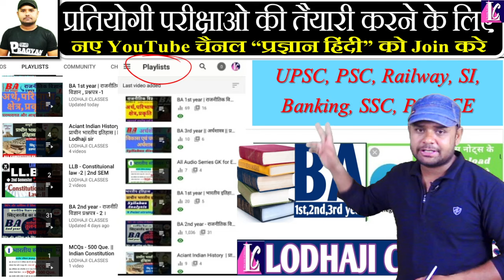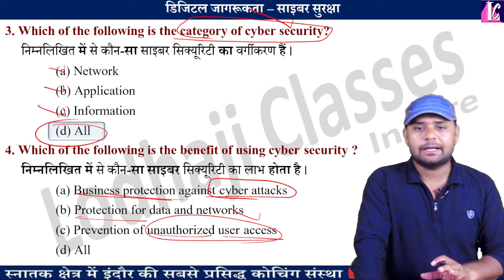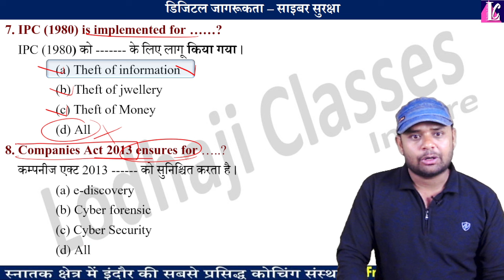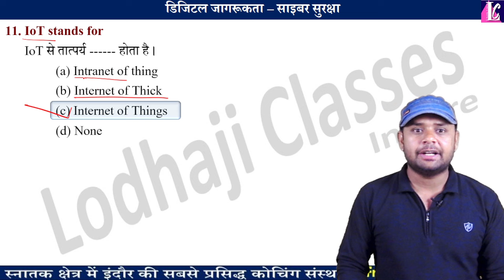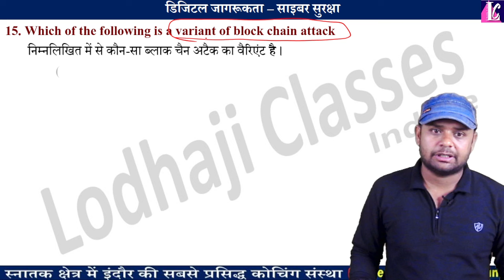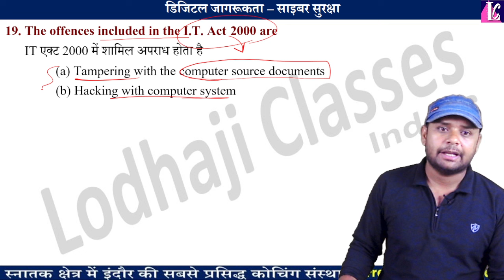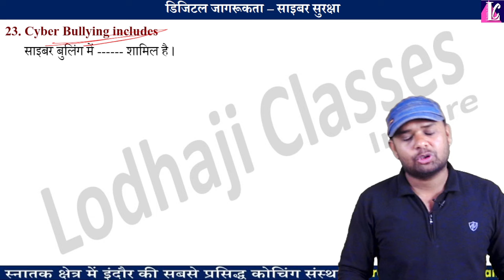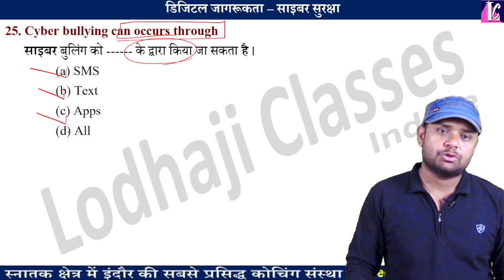7. साइबर सुरक्षा का परिचय, Foundation Course, BA, BSC, BCom 3rd year, Most Important MCQs#viral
🔴 Live Class : Daily @ 6:00 pm (Today @6:00pm)

🔴 Lecture - 7. साइबर सुरक्षा का परिचय, Foundation Course, BA, BSC, BCom 3rd year | डिजिटल जागरूकता - साइबर सुरक्षा | Digital Awareness - Cyber Security | Most Important MCQs,

📝 Subject : Foundation Course : Digital Awareness - Cyber Security | डिजिटल जागरूकता - साइबर सुरक्षा | BA, B.Sc., BCom, BBA, BCA, BHSc 3rd Year,

Note - { Description को पूरा पढ़ें, सभी आवश्यक लिंक नीचे दी गई है }

📚 Pdf Notes Link - Coming Soon

What is the cyber security MCQ?
Which one of the following is known as cyber?
What is the purpose of encryption in cybersecurity Mcq?
साइबर सुरक्षा एमसीक्यू क्या है?
Why is code red?
Who is the father of cyber security?
Who is cyber security girl?
Who was the first hacker?
Why is it called cyber?
What is the full form of EDR?
What is cyber security called?
What is phishing Mcq?
साइबर सुरक्षा MCQs क्या है?
साइबर सेफ्टी का क्या काम है?
साइबर सुरक्षा का जनक कौन है?
साइबर सुरक्षा की विशेषता क्या है?
साइबर सुरक्षा एमसीक्यू के तत्व क्या हैं?
साइबर सुरक्षा क्या है Drishti IAS?